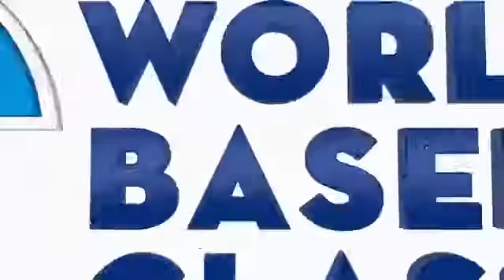Puerto Rico vs Mexico: 2017 World Baseball Classic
Puerto Rico vs Mexico. - Highlights | March 11, 2017 | World Baseball Classic 2017 | 2017 WBC Estados Unidos Puerto Rico vs Mexico | Marzo 11, 2017 .

Full game recap of World Baseball Classic Game between Team Venezuela and Italy on March 14, 2017. Pool D Tiebreaker. Video provided courtesy of the .

Venezuela vs Italy | 11 -10 | Highlights | World Baseball Classic 2017 Venezuela vs Italia | 11 - 10 | Resumen | Clásico Mundial de Béisbol 2017.